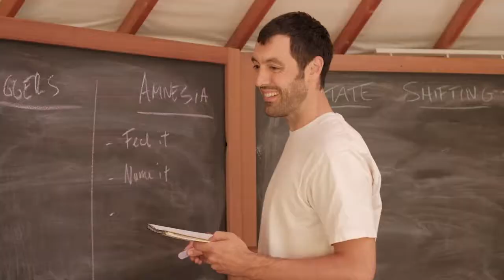Crossroads Leadership Lab